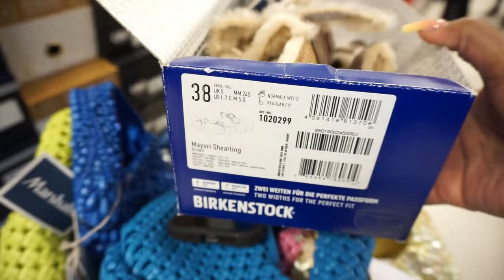Spend the Day with Me| Car Maintenance, Shopping, & Unboxing